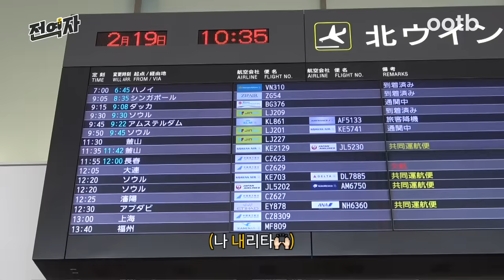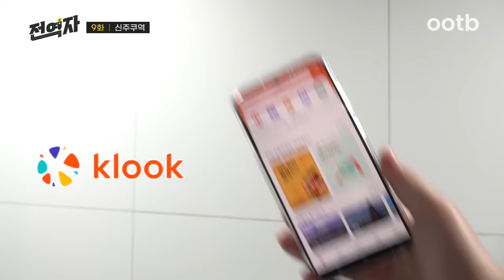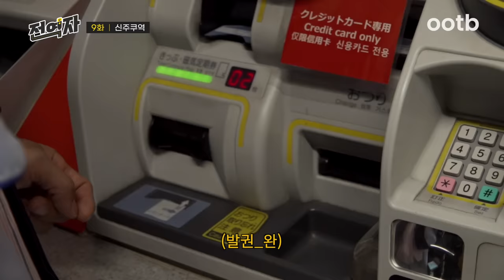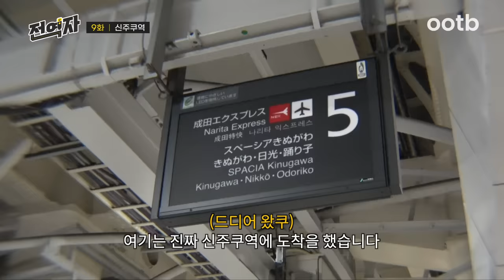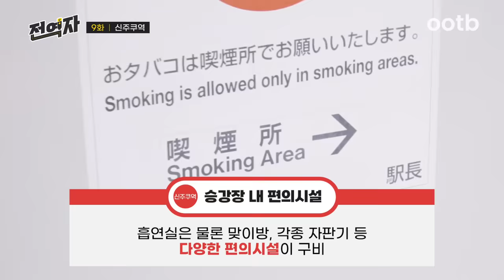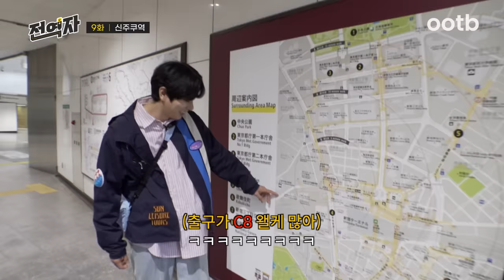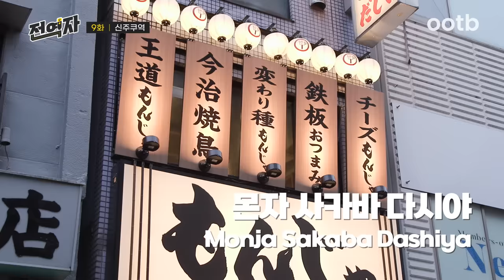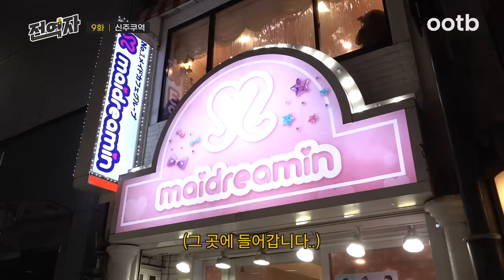스태프 전원 낙오..🚨출구만 200개 있는 대환장역 (신주쿠역) | 전역자 ep.09 [EN/JP/ID/TH/VI]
🚝 전역자 신주쿠행 열차가 도착했습니다

대망의 전역자 첫 해외 역
일본 신주쿠역🍱

어마 무시한 사이즈, 넘쳐나는 사람들, 셀 수 없이 많은 출구
길 잃어버린 제작진들까지
혼란하다 혼란해🤦🏻‍♂️

지친 몸을 이끌고 힐링하러 전역자가 간 곳은?!

🚃 전 세계의 모든 역을 리뷰하는 자 [전역자]

※ 전역자가 방문한 모든 곳은 광고가 아님을 알려드립니다

✈️세상 모든 역 리뷰는 전역자, 여행은 클룩에서!!✈️
Jennie is very very happii~ 🤩

-메이드 카페
・店名：メイドカフェめいどりーみん 新宿東口店